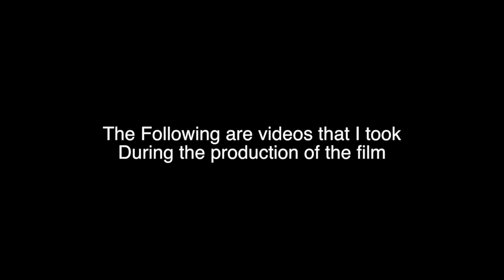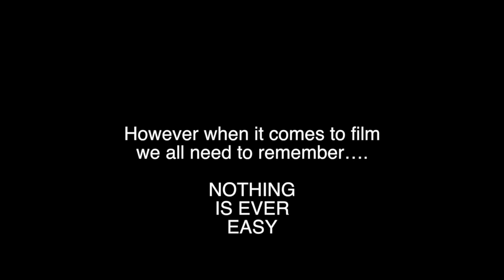EASTER EGG SNOW ON MT. SILVER (Behind the scenes)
A BEHIND THE SCENES LOOK AT EASTER EGG- SNOW ON MT. SILVER

***PAGES***